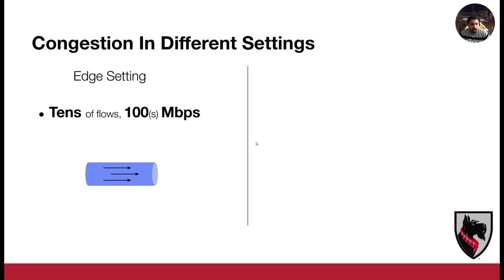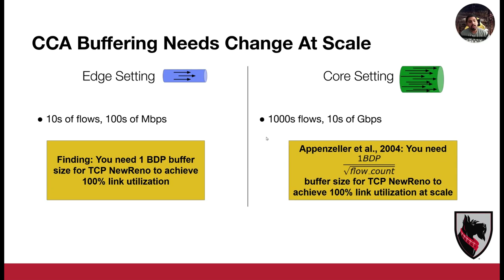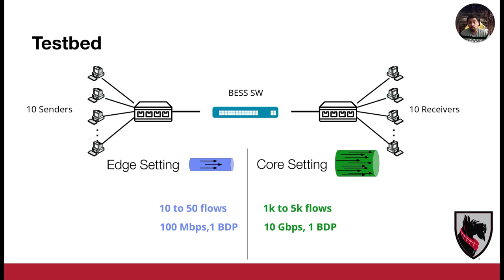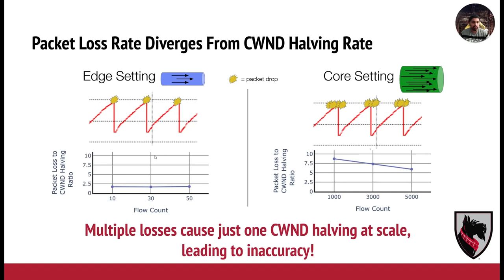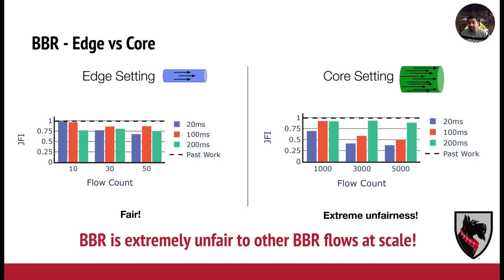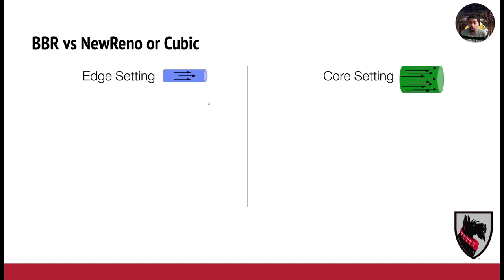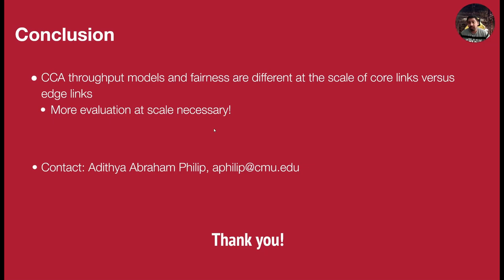Adithya Philip: "Revisiting Congestion Control Throughput and Fairness Models at Scale" [IMC 2021]